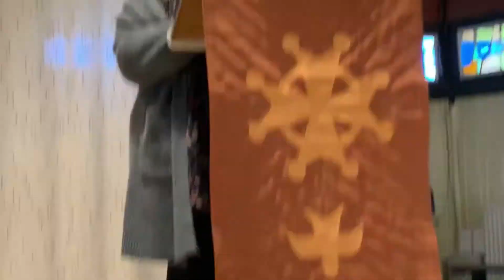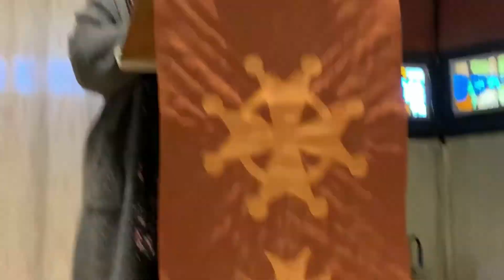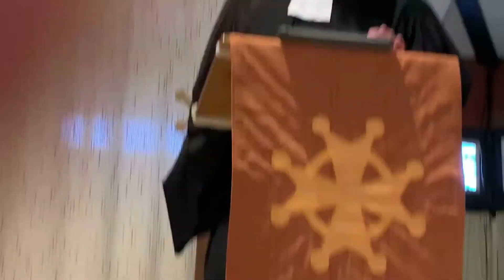Culte du 11 novembre 2022 de l'EPUMA (église de Maurin), présidé par Luc-Olivier Bosset.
Culte du 11 novembre  2022 de l'Église Protestante Unie de Montpellier & Agglomération EPUMA (église de Maurin), présidé par Luc-Olivier Bosset.